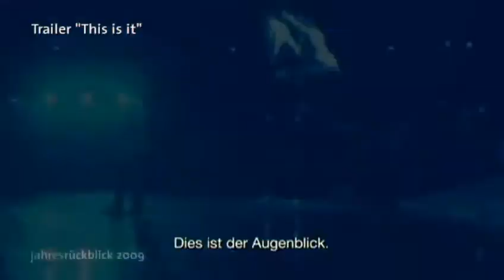Michael Jackson † - Tagesschau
Trauer um Michael Jackson - ARD Jahresrückblick 2009